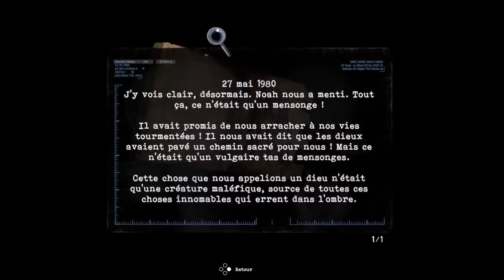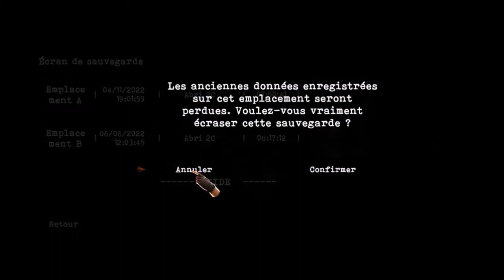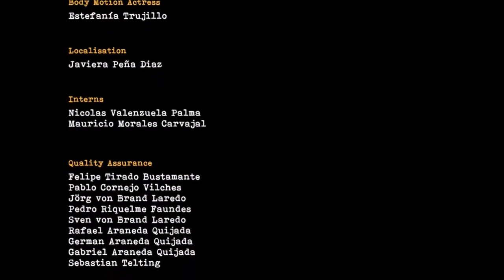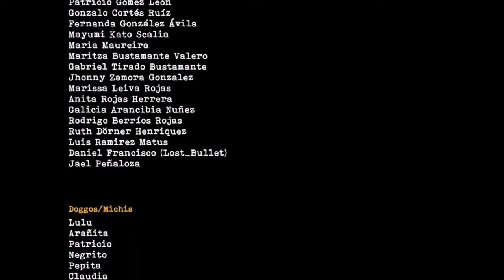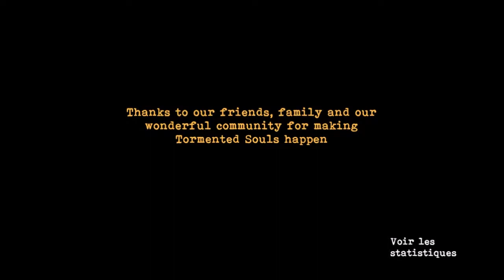Tormented Souls / Episode 18 / Soeurs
Caroline fait enfin face à Noah qui est sur le point d'accomplir le rituel. Pour la freiner, il fait appel à plusieurs marteleurs. Caroline n'a plus le temps, la créature est réveillée et il est temps de la remettre en terre ...
Dernier épisode de Tormented Souls et sa conclusion.
Un jeu vraiment appréciable, dans la lignée de Resident Evil & Silent Hill. Je recommande à tout fans de ces deux licence.